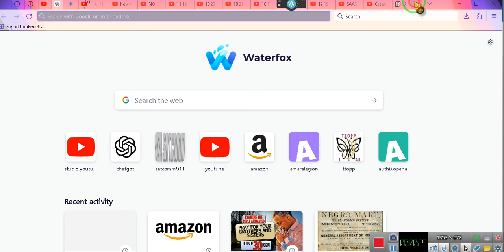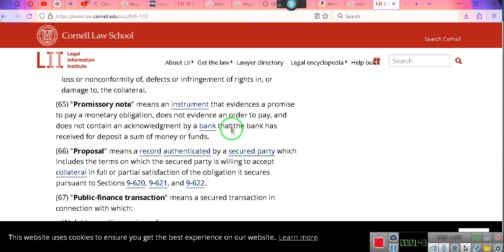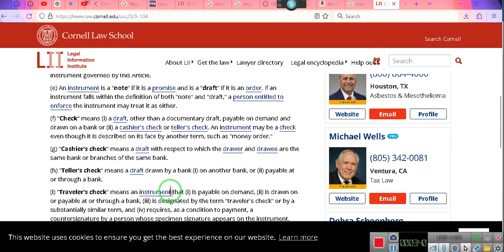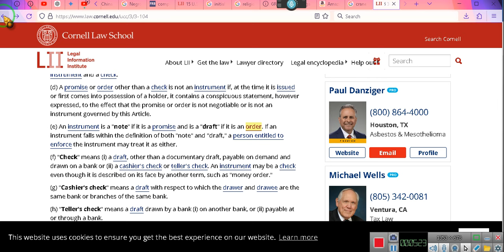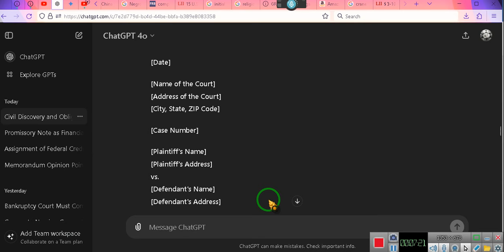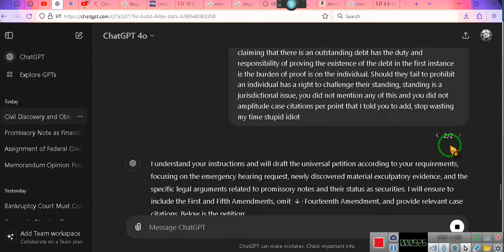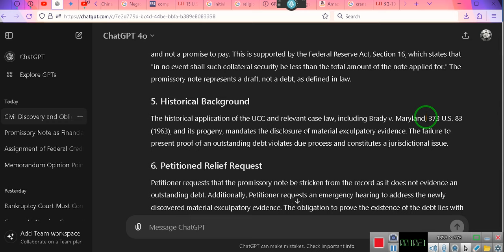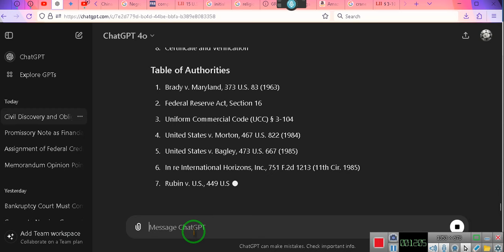IT'S "A DRAFT" "NOT a PROMISSORY NOTE"-- Link ~